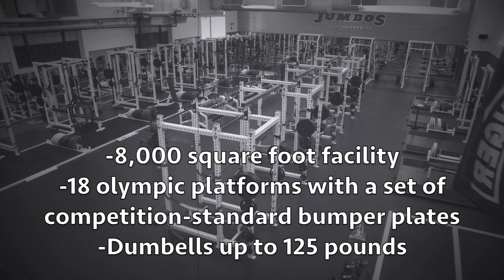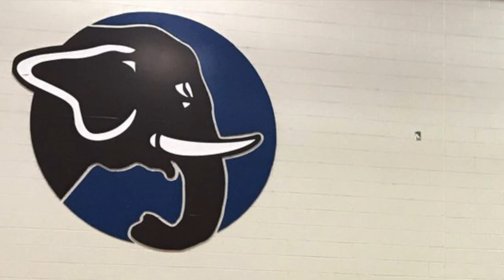Tufts Athletics Varsity Weight Room